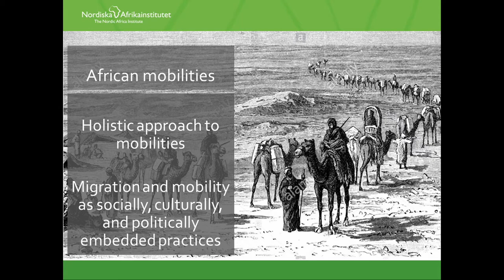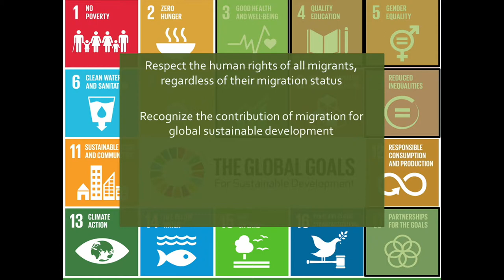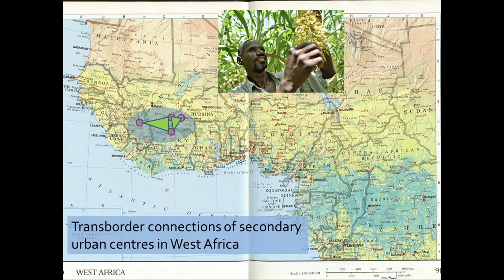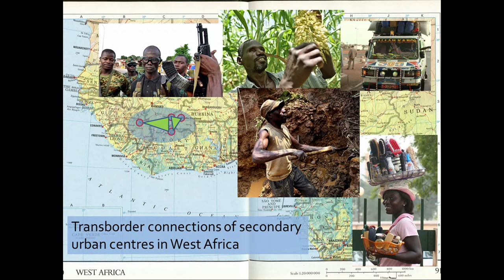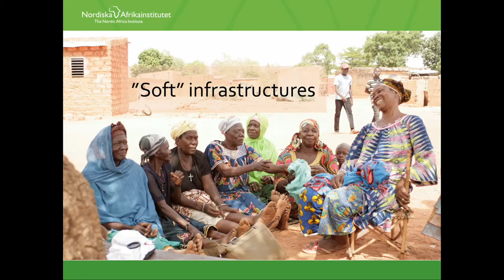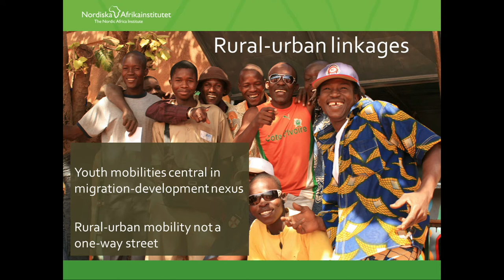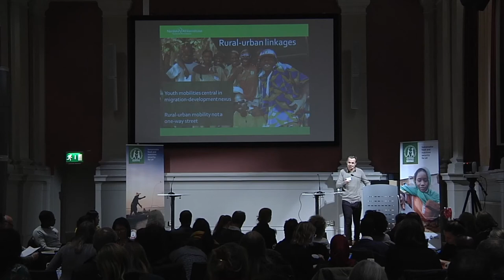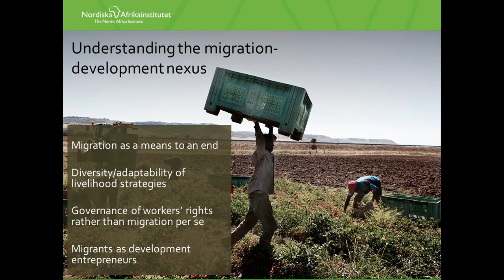Understanding the Connection: Mobility, Migration and Rural Development | SIANI Annual Meeting 2019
"Understanding the connection: mobility, migration and rural development in West Africa"

Jesper Bjarnesen, Senior Researcher, The Nordic Africa Institute, presents his work at the SIANI Annual Meeting 2019, on January 23.

Every year the SIANI secretariat organizes a meeting so our members have a chance to interact with each other and to provide input for the workplan of the year ahead. In 2019 Migration, Agriculture and Rural Development was in the spotlight as we explored different dimensions of migration and its connections with food and agriculture.

Follow SIANI!